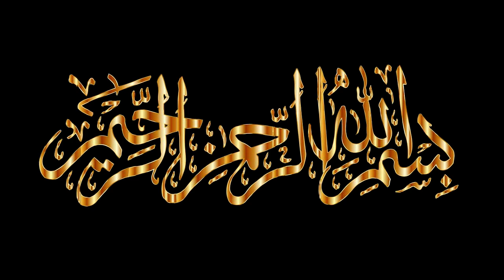Hijra Kyun Paida Hota Hai | Hijra Mard Hai Ya Aurat | Hadees | Mola Ali as | Farman | Merchant Tv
Hadees Hazrat Imam Ali as Hijra Kyun Paida Hota Hai Hijra Mard Hai Ya Aurat Hijra Ki Hakikat Kya Hai